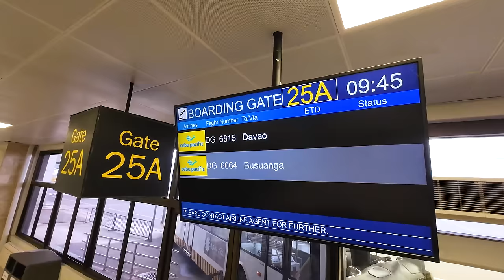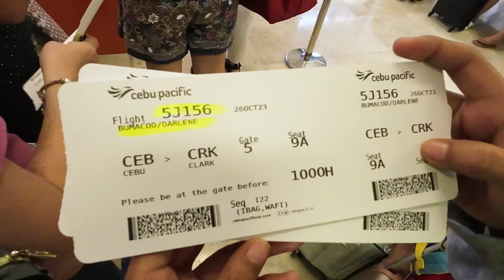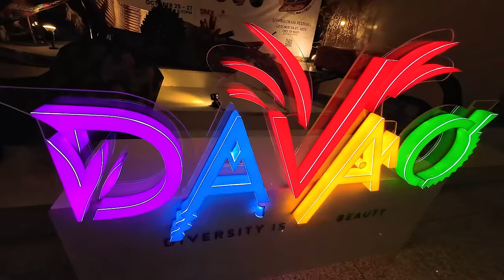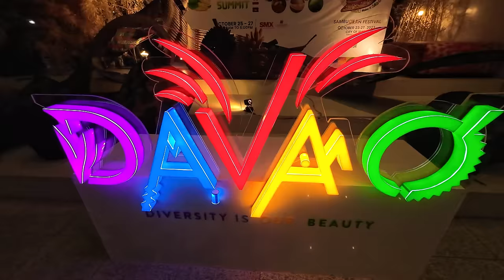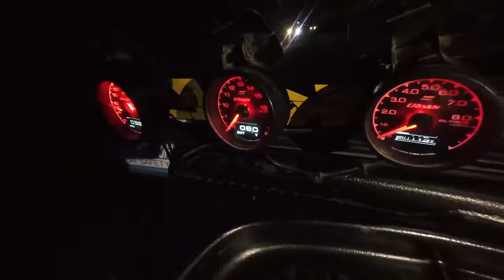FREE PLANE TICKETS AND MONEY IN EXCHANGE FOR ADVENTURE | LIFE IN THE PHILIPPINES | ISLAND LIFE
We are so happy to be coming home.
We thought the journey was ending, but we didn't know that a new adventure was just beginning.

At the airport, we noticed some colorful ukuleles.
We chose the one with the Philippine flag on it.
We checked in for our flight and we think that in less than an hour, we will board the plane that will take us to Davao.
But suddenly I hear an announcement that our flight is full. The airline is looking for 8 passengers from our flight to take the next flight to Davao. In exchange, volunteers will get a ticket for the next flight, three thousand pesos each and free tickets to any domestic destination.
The staff told me that the next flight to Davao is through Clark Airport.  That means we will fly from Cebu to Luzon and then to Mindanao. A long trip, but we're up for the adventure.
Our situation reminded me of one of my favorite series called Manifest. It's the story of a family coming home from vacation. A brother and sister, like us, volunteered to take the next flight in exchange for $400. And the rest of the family stayed on the previous flight. The plane the brother and sister were on went missing and they were presumed dead. But five years later, the missing plane suddenly landed at the airport. Although it seemed to the passengers that only a few hours had passed. In those five years, the world has changed, and everything around them is different.
We look out the window and are mesmerized by the islands floating below.
After a while, the tropical islands began to remind me of steam trains. They too let out big fluffy puffs of steam.
The temperature over the islands is usually higher than over the ocean. This is because they are heated by sunlight faster than the ocean. The warm, moist air rises upward. There the water vapor cools to the dew point and turns into beautiful clouds.
I remember what Slava Kurilov wrote in his book "Alone in the Ocean". How he sailed towards the clouds because he was sure there would be an island there.
An hour or so later we landed in Clark, Pampanga. I am so excited because it's been a long time since we've been to Luzon.
We froze in amazement as we entered the airport building. I think it is the most beautiful airport we have seen in the Philippines. The wooden roof elements create a warm cozy atmosphere.
Clark International Airport has earned worldwide recognition as one of the most beautiful airports in the world.
Despite being one of the largest airports in the Philippines, it is quiet.
There are several cafes and a fast food restaurant on the fourth floor.
Our next flight will be a few hours away. We have time to eat and look around.
 Funny thing is, we had breakfast in Visayas, lunch in Luzon, and we'll have dinner in Mindanao.
Boria and I look out the window of the second airplane this day. I think this year has been a very good year for us. We have traveled to different parts of the Philippines and met many wonderful people. We are excited to share our adventures with you.
The sky quickly turned from bright blue to a beautiful shade of gray and total darkness. The twinkling lights below looked like thousands of stars. Davao City is beautiful even at night.
You could see by our faces how tired we were, but it was a wonderful trip.
Our suitcases that went with us on the unexpected adventure also arrived safely in Davao.
We hurriedly headed to the bus stop. Hopefully it's not too late and there will be some passing bus to Maco.
Several buses passed by, but we could only take them to Tagum. Well, we'd have to take a connecting bus. We got into a minivan and headed to the city Tagum. It's not very convenient to shift our suitcase and backpacks every time, but the important thing is that we're going home.
We then transferred to a multicab. The trip only takes half an hour. We were already halfway through the trip when the multicab suddenly stopped in the middle of the road. It turned out we were out of gas. Our luggage is lying on the roof of the multicab waiting to be rescued.
The dashboard of the multicab has many different lighted instruments. Like an airplane. They probably show altitude, pressure, cloud cover, anything but the amount of fuel in the tank.
 It's a good thing the problem wasn't serious. We're glad we ran out of gas on the ground instead of in the air.
We were saved by gasoline in a bottle. Once again, Boria was convinced that bottled gas stations in the Philippines are very useful and convenient.
Soon, to the cheers of the passengers, our car came to life.
My husband and I wondered if today had been a lucky or an unlucky day. We were tired, but very happy to be home safe and sound.